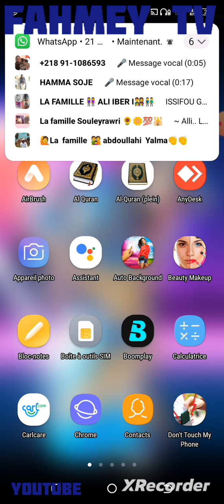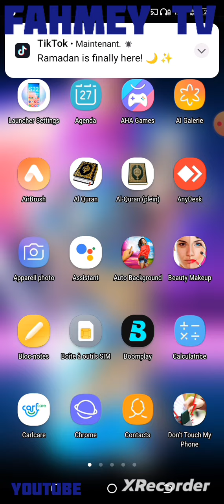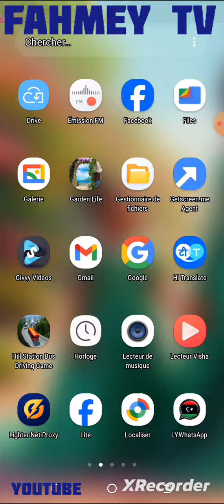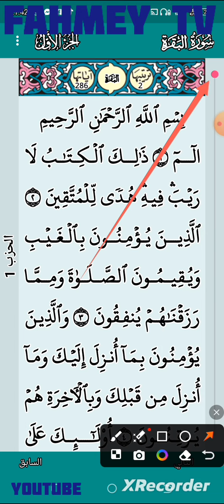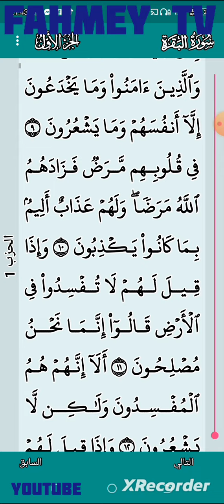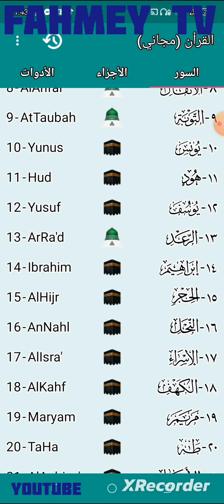matakan nigate ga thaw Alqour an القرآن الكرمRamdan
👇👇✍️👁️👂 القرآن
1link
2link👇👇👇✍️  الخضار